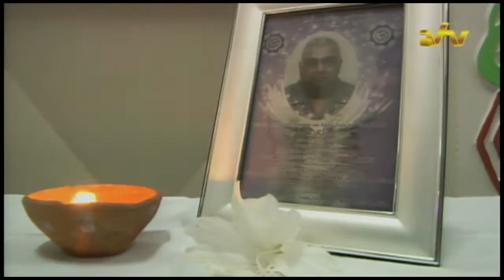21 09 2016 Herdenking Harold Rhamdani